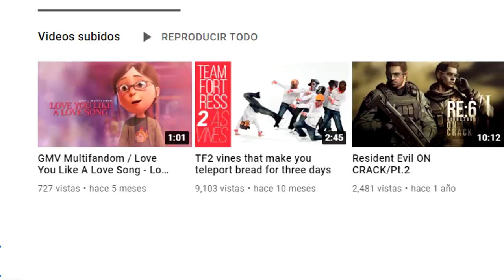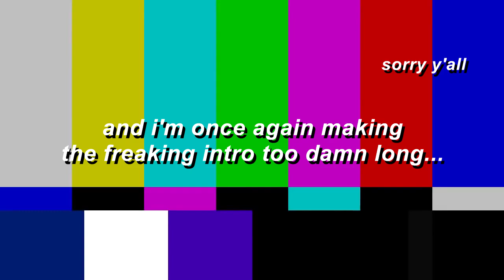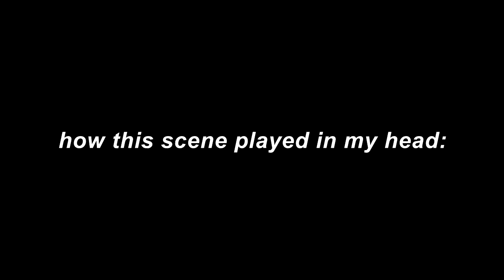Resident Evil Village (Crack)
Yoooooooooooooo... It's been a long time since I posted a video, especially a "crack video". I missed making these kinds of videos honestly, but fandoms die, I get lazy or barely have time to edit. But thanks to Capcom more crack videos will be posted, though don't expect many; probably I would post 3 or 4  crack videos of this game.